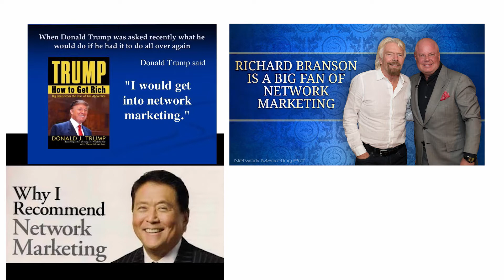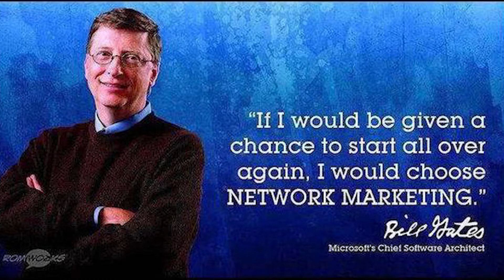why Direct selling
If you are new to business, and in particular network marketing then “welcome”. You are at the right place. We strongly believe that building a network marketing business is one of the smartest things you can do with your time and money in today’s economy.

In order for you to be really successful in network marketing, it is important to understand why you should even bother. The truth is that it takes time, effort and energy to build a business. Most people are quite comfortable with where they are, so why bother?